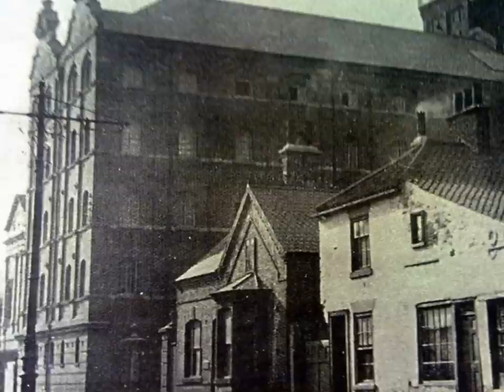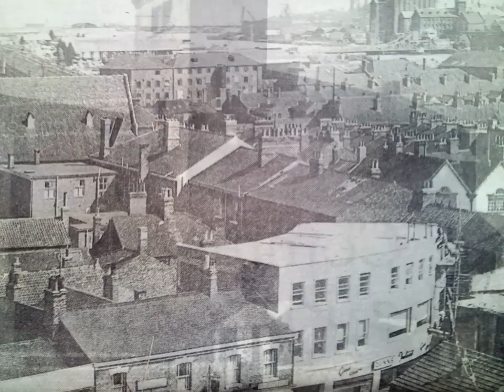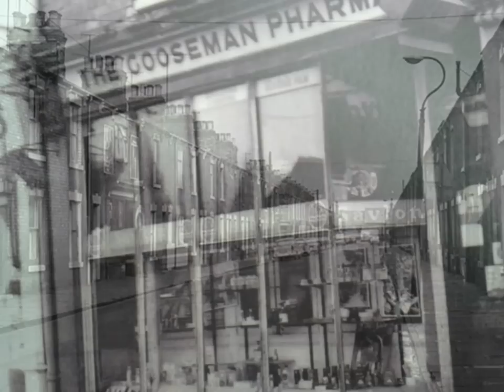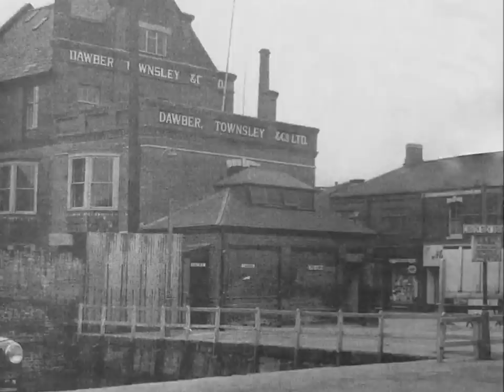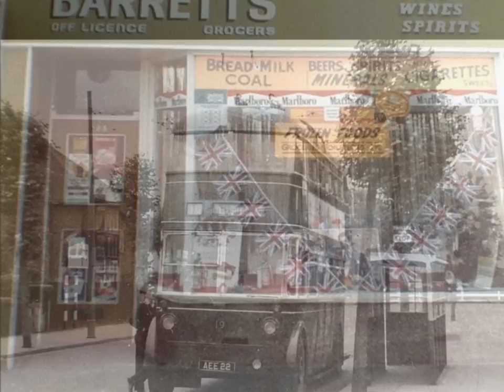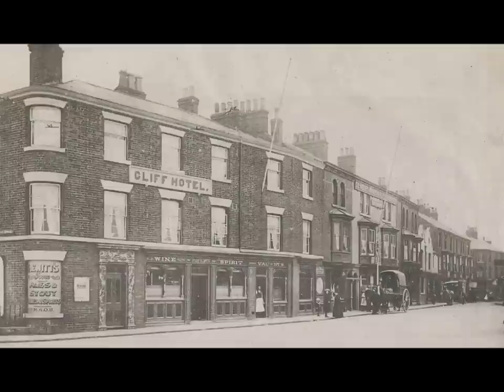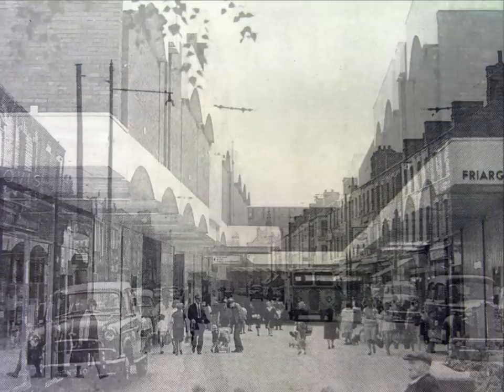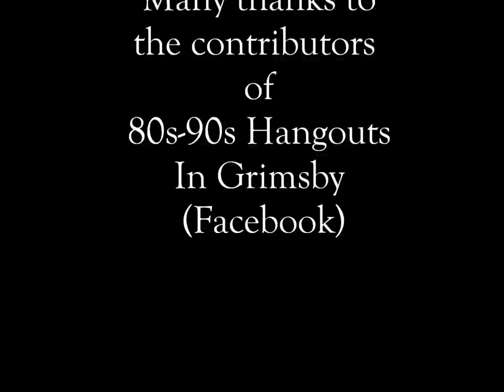Memories of Grimsby & Cleethorpes 3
More Memories from Grimsby & Cleethorpes. A collection of pics taken over the last hundred years of Grimsby & Cleethorpes. With thanks from the 80s-90s Hangouts in Grimsby (Facebook)